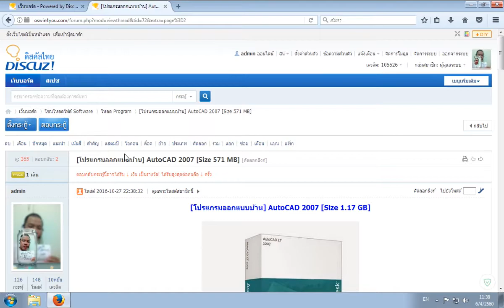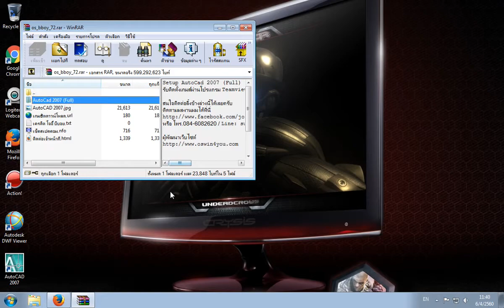How to Download AutoCAD 2007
ดาวน์โหลดไฟล์โปรแกรม
AutoCAD 2007 [Size 571 MB]

(ที่มา: เกมส์มันฮิตดาวน์โหลด)